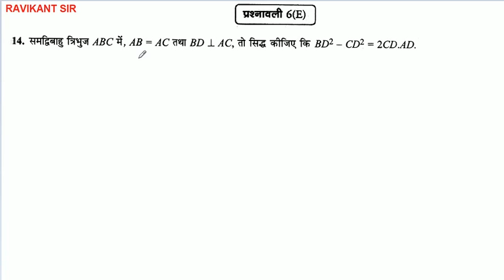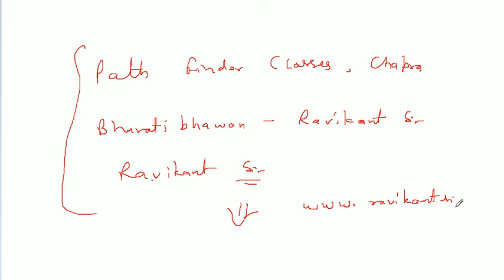Triangles | त्रिभुज | Tribhuj | Class 10th Maths | Chapter 6 | Manohar re-UP Board | NCERT | Part 18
इस विडियो में त्रिभुज पाठ की प्रश्नावली 6 E के प्रश्न 11 से 15 तक के प्रश्नों को बताया गया है |

मनोहर रे ( Manohar re ) Class 10th Maths in Hindi -